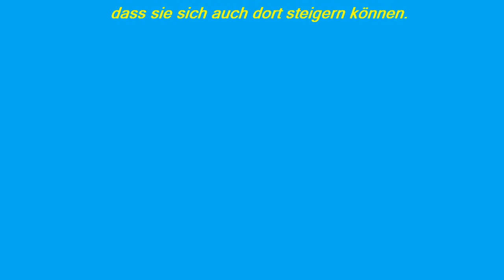Euregio 2012.wmv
Topmeeting in Bad Reichenhall